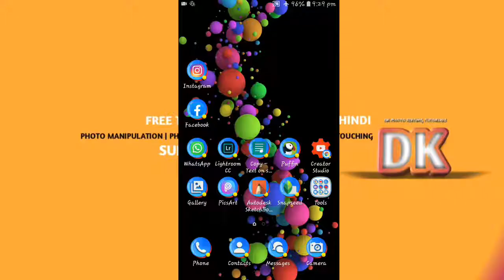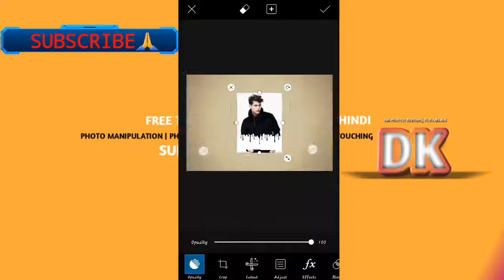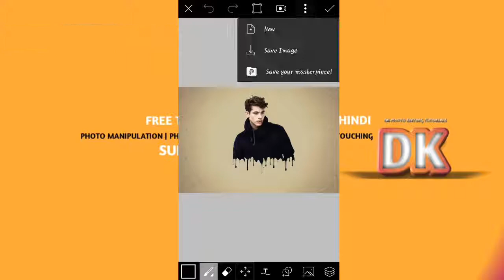😱PicsArt Dripping Effect // SPLATTER EFFECT PICSART dispersion disintegration HD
😱PicsArt Dripping Effect //  SPLATTER EFFECT PICSART   dispersion disintegration HD😱PicsArt Dripping Effect //  SPLATTER EFFECT PICSART   dispersion disintegration HD😱PicsArt Dripping Effect //  SPLATTER EFFECT PICSART   dispersion disintegration HD
PicsArt Editing Tutorial   Dripping Effect   SPLATTER EFFECT PICSART   dispersion disintegration HD

About Picsart :
400 million installs strong, PicsArt is the #1 photo editor and pic collage maker on mobile. Download PicsArt and enjoy our tools, effects, collage maker, camera, free clipart library, millions of user-created stickers and our drawing tools. PicsArt’s all about making awesome pictures and having fun by remixing free-to-edit pictures into awesome collages and memes.

With our collage maker, drawing tools, photo editor, camera and more, PicsArt’s your all-in-one creative suite. And it’s FREE.

Show off your awesome edits on Instagram with picsart, we'll feature our favorite ones!

COLLAGE MAKER AND GRIDS
PicsArt’s collage maker provides 100s of free templates, and the PicsArt community uploads 1000s of new images every day that can be used as backgrounds. PicsArt lets you make grid style pic collages, templated collages and freestyle arrangement collages. If you’re looking for an easy way to make a great collage, we’ve got you covered.

PHOTO EDITOR
With 1000s of amazing features, PicsArt’s photo editor has everything you need to make every picture awesome. It includes tools to create cutouts, crop, stretch, clone, add text and adjust curves. It also has a full library of artistic photo filters (including HDR), frames, backgrounds, borders, callouts and more. All tools have a brush mode for fine-tuning and applying selectively on just part of your photo. PicsArt provides 100s of fonts for adding text to your pictures and making killer text overlays. PicsArt also provides a rapidly evolving set of AI-powered, Prisma-style effects.pics art edit
art picsart

picsart photo
photo editipics art editor
picsart edit pic
pictures to edit on
picsart
picsart editing new
26 january photo
editing
republic day photo
editing
pics art photos
photo editing photo
editing
new picsart
26 january editing
photo😱PicsArt Dripping Effect //  SPLATTER EFFECT PICSART   dispersion disintegration HDpics art editor
picsart edit pic
picsart
picsart editing new
26 january photo
editing
republic day photo
editing
pics art photos
photo editing photo
editing
new picsart
26 january editing
photo

PicsArt is also your go-to for making awesome double exposure photo edits. You can make double exposures using layers with adjustable transparency. You can also create memes by applying text on free-to-edit pictures, pictures from friends or your own pictures.

FREE STICKERS, CLIPART & STICKER MAKER
PicsArt’s Cutout (scissors) Tool lets you make and share custom stickers for everyone to use. The PicsArt community has already created millions of free custom stickers and clipart. They’re creating more every day, and they’re all up for grabs for you to use in messaging and remixing — for free.

DRAWING & CAMERA
PicsArt Draw includes customizable brushes, layers and professional drawing tools. Additionally, the PicsArt Camera lets you snap pictures with live effects and is your new go-to sticker maker. Yup, you can create stickers right from your camera captures — it’s that easy!

PHOTO REMIX AND FREE-TO-EDIT IMAGES
We *invented* image remixing on mobile! It means you can take any image that’s free-to-edit in PicsArt, add your own personal touch by editing it and then share it back to the PicsArt community.

EDIT WITH FRIENDS - REMIX CHAT!
PicsArt’s Remix Chat is a whole new way to edit with your friends and make awesome pictures. Share photos 1:1 or with your chat group, where you and your friends can do quick remixes, together.

CREATIVE CONTESTS AND PHOTO CHALLENGES
PicsArt’s Photo Challenges and Contests are an easy and fun way to learn new editing tricks. Daily challenges are a popular way to find inspiration every day, where users upload thousands of amazing photos, collages and edits. You definitely don’t want to miss out on them.

PicsArt provides all these creative tools for FREE, and makes it easy and fun to make awesome pictures. Install it now!